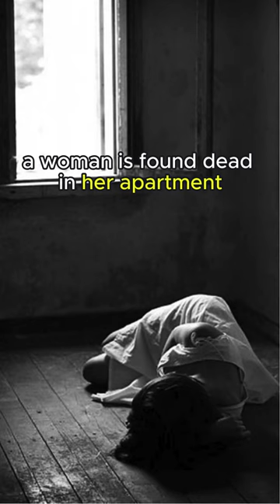A GENIUS CAN GET THIS??